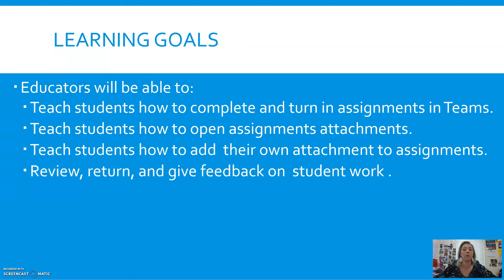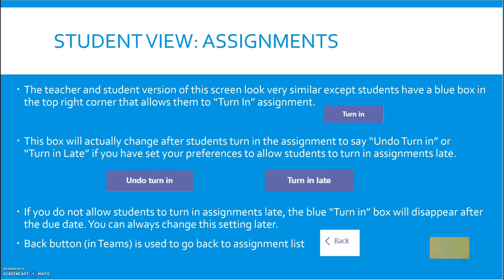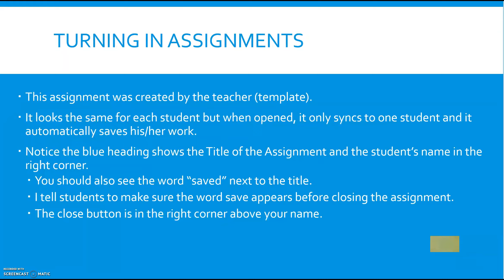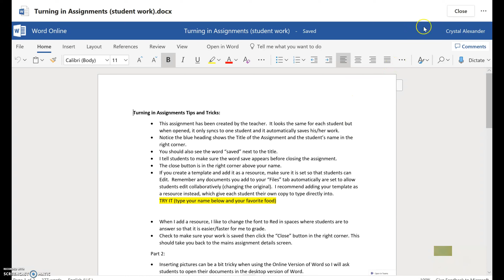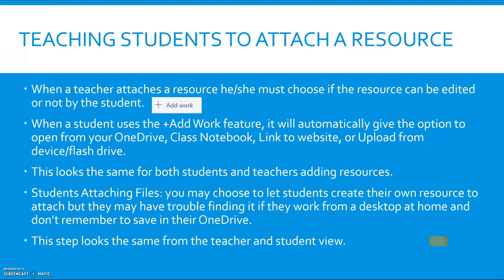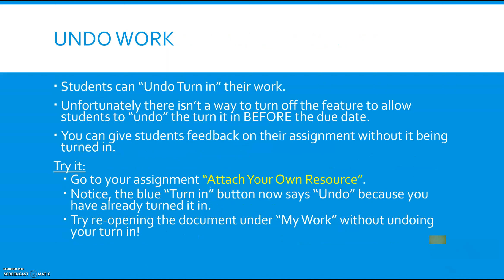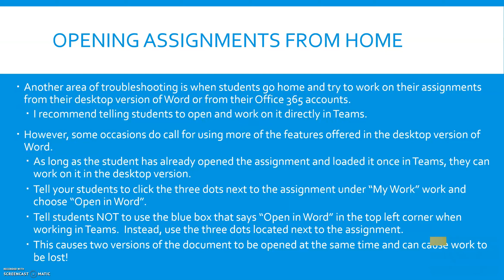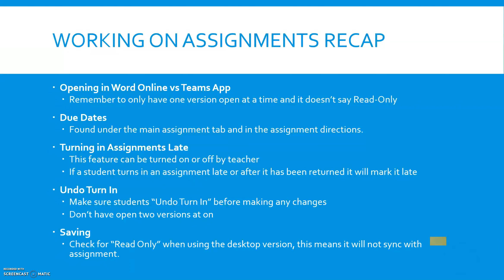Teams Trainng Student View of Assignments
This video shows the teachers what students see when using the Assignment feature in Microsoft Teams.